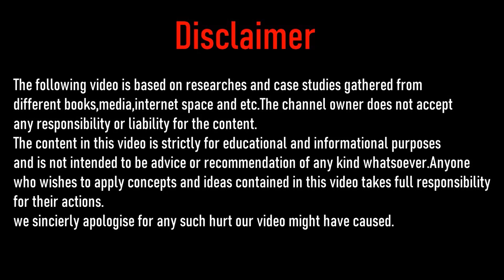Weight Gain Tips I How To Gain Weight I Myths Buster Part 4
If you are a skinny guy then this video is for you.
In this video I would be sharing a weight gain tip that would definetely help you.
There are 100 of myths realted to weight gain in the market but most of them are myths and are not true but in this video i would be sharing facts with you.

We Hope You Love The Video

We sincierly apologise for any such hurt our video might have caused.